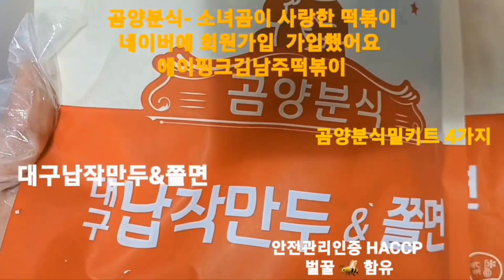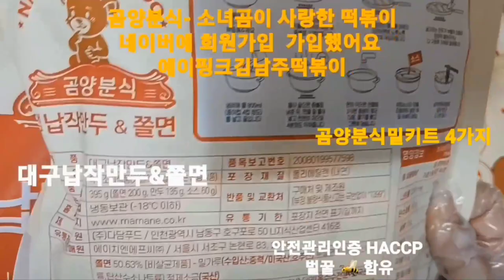소스에벌꿀함유 꿀떡볶기 곰양분식 남주쎄끼 국물떡볶이.넓적당면로제떡볶이매콤 통가래떡 떡볶이대구납작만두&쫄면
곰양분식 구입처 안전관리인증HACCP 소스에 벌꿀 함유 냉동보관 1]국물떡볶이 :떡이 잠기게 찬물에 담가 10분 해동하세요 냄비에 물500ml .떡.어묵. 소스[벌꿀함유]를 넣고 끓여 주세요 끓기시작하면 5분더 끓여서 저어주세요 2]대구납작만두&쫄면: 납작만두는 후라이팬에 기름 두르고 예열해서 만두넣고 분리해서 바짝 구워주세요 쫄면은 찬물에 담구어서 해동하면 잘 풀어진다 쫄면 삶는 물은냄비에 물 800ml[종이컵4컵] 물이 끓으면 풀어둔면을 넣고 저어면서 4분 익힌다 면이 익으면 찬물에 3번헹군다음 물기를 빼고 그릇에 담아서 소스양[벌꿀함유]을 조절하면서 넣는다 구운납작만두와쫄면응 같이 드시면 더 맛나예 3]매콤통가래떡떡볶이:떡은 찬물에 해동한다 냄비에 물 300ml.통가래떡.어묵,소스[벌꿀함유]를 넣고 끓여 주세요 소스는 나무젓가락을 띠지않고 소스봉지를 나무젓가락사이로 짜면 깔끔하게 싹 짜인다 끓기시작해서 10분간 충분히 졸여주면서 계속 저어주세요 떡과어묵이 눌러 붙을수 있어요 4]넓적당면로제떡볶이:당면과떡을 찬물에 해동 한다 냄비에물350ml. 떡.당면.소스[벌꿀함유]를 넣고 끓여 주세요 소스를 최대한 짜서 넣으세요[나무젓가락 이용] 끓으면 충분히 졸여주면서 저어 주세요 안 저어면 떡.당면이 눌러 붙을 수 있어요 만들면서 먹으면서 행복했어요 한번 사서 드셔 보세요